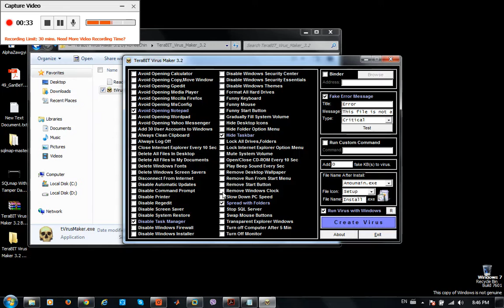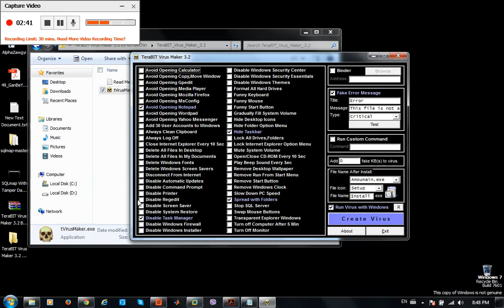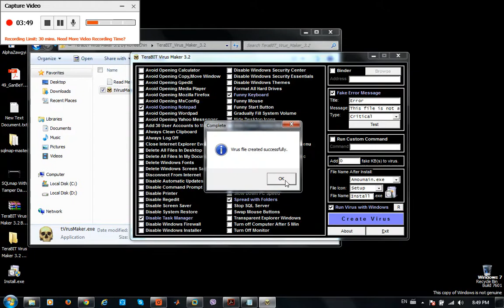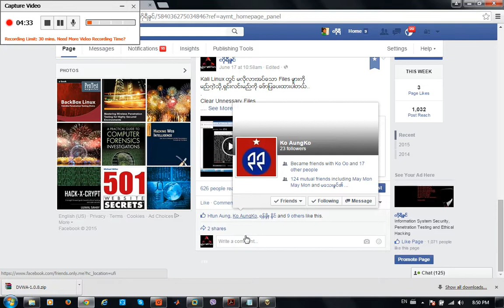Virus Making With TeraBIT Virus Maker